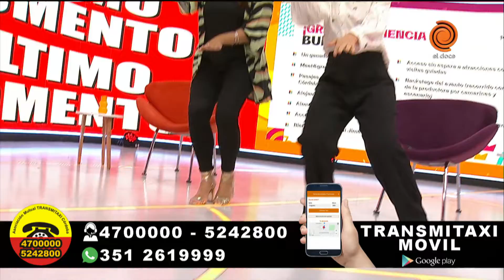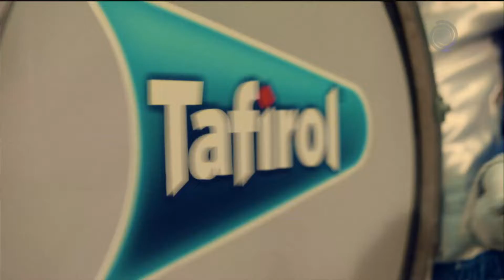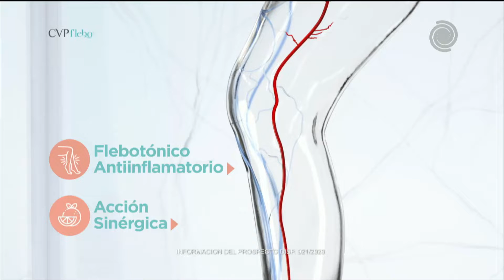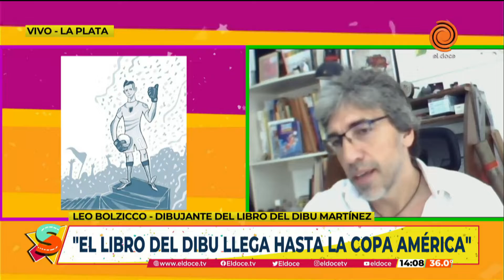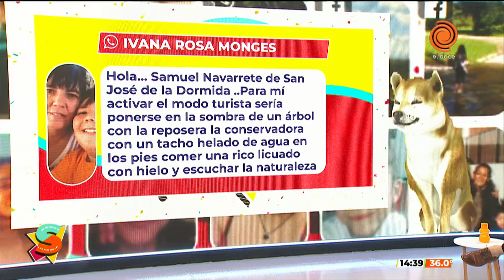Seguimos en El Doce - PROGRAMA COMPLETO del 09 de enero de 2022